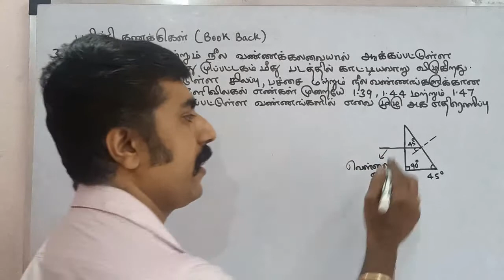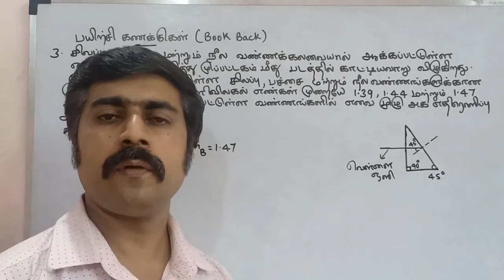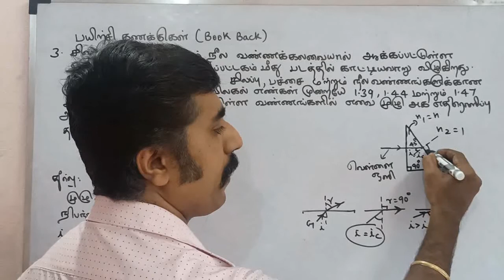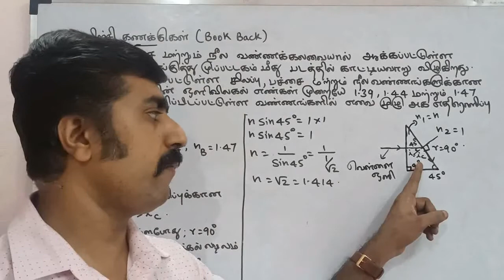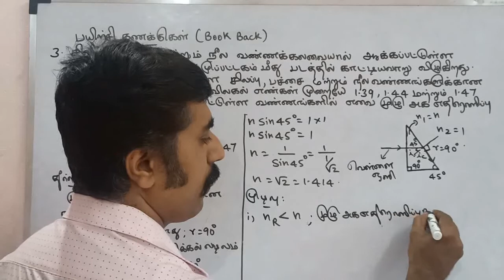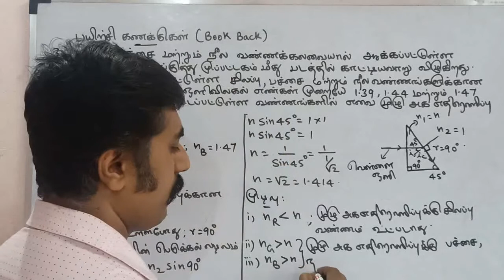பயிற்சி கணக்கு 3 |Book Back |கதிர் ஒளியியல் |அலகு 6 |வகுப்பு 12 |sky physics